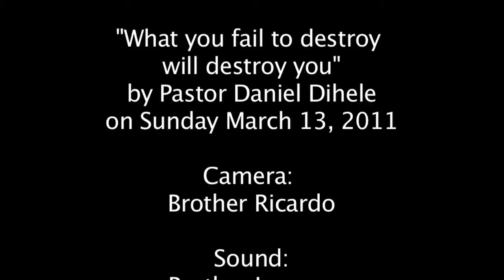what you fail to destroy